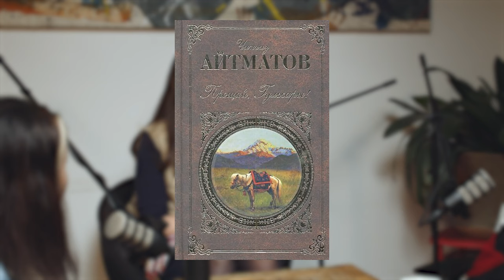ПОСТКОЛОНИАЛЬНОСТЬ и ПОСТСОВЕТСКОСТЬ: в чем РАЗНИЦА?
Добро пожаловать в увлекательный разговор на нашем канале! В этом видео в гостях у нас Диана Кудайберген и Камила Смагулова — исследовательницы из Казахстана. В этом видео мы глубоко погружаемся в темы деколонизации, постколониальности и постсоветскости в контексте современной истории.

Почему мы не хотим больше называться постсоветскими - многие люди отказываются от термина "постсоветский". Айдай Айдарова, ведущая разговора, вместе с гостьями рассматривают изменения в общественном мнении и идентичности.

Деколонизация, Постколониальность и Постсоветскость - разбираемся в определениях этих терминов и их влиянии на современное общество. Как советская история влияет на наш взгляд на мир и почему важно переосмысливать советское прошлое. Гостьи предлагают свое видение изменений в общественном сознании и самоидентификации.

В ходе всего выпуска Диана и Камила рекомендуют лучшие книги по теме деколонизации, раскрывая литературные источники, которые помогут глубже понять эти важные концепции.

Диана призывает к диалогу всех исследователей темы деколониальности, подчеркивая, как важно объединять усилия в изучении этого дискурса.

Этот разговор станет замечательным ресурсом для тех, кто интересуется современными вызовами и переосмыслением прошлого. Ведь именно ваши вопросы могут вдохновить следующий увлекательный разговор.

00:00 Приветствие
02:20 Какие ресурсы почитать чтобы понять постколониальность?
04:10 Отличие постколониальности от деколониальной оптики
05:43 "Глобальный юг", страна "третьего мира", "закавказье"
08:44 Что не так со словом "деколонизаторы"?
10:27 О пост-колониальном и деколониальном
17:51 Что такое постсоветскость?
30:15 Переосмысление советской истории
33:19 Риторика в отношении Украины и контекст Центральной Азии: отрицание колонизации
40:04 О процессе деколонизации
45:11 Почему мы не хотим больше называться пост-советскими
52:41 Диана призывает к диалогу всех исследователей темы деколониальности

Список книг, которые в этом выпуске советуют прочесть Диана Кудайберген и Камила Смагулова:

- Эдвард Вади Саид - "Ориентализм"
- Спивак - "Могут ли угнетенные говорить?"
- Homi K. Bhabha - The Location of Culture
- Франц Фанон «Черная кожа, белые маски
- Чингиз Айтматов "Прощай Гульсары"
- Чингиз Айтматов "И дольше века длится день"
- труды Сатимжана Санбаева
- труды Мухтара Магауина
- María Lugones - Decolonial Feminism
- труды Мадины Тлостановой